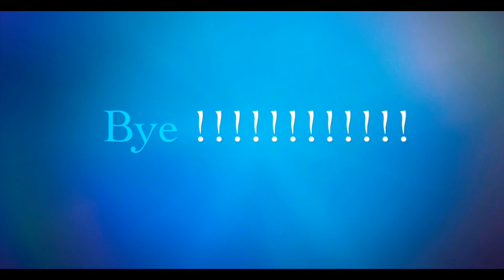Playing cotton tower with Annie Fidgets!